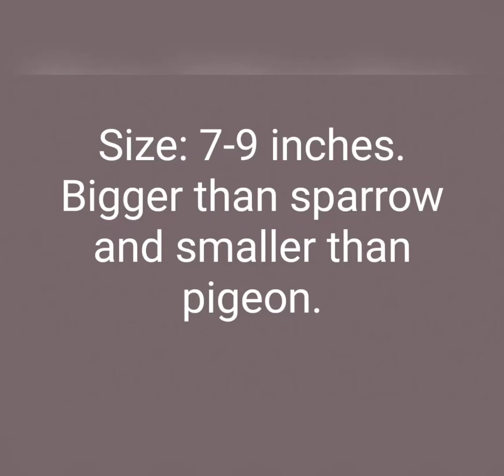Kingfisher, September 19, 2020, Powai lake.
Common Kingfisher or White breasted kingfisher.
Size roughly 7-9 inches. Bigger than sparrow and smaller than pigeon.
Beak or bill is long, sharp, pointed and orange coloured. Dagger like.
It has a large brown head.
It ha bright plumage blue and green coloured.
Has excellent vision. Mono ocular in air and binocular underwater. Has good colour vision.
Found in still slow flowing water.
They catch their prey ( fishes) by swooping down from a perch.